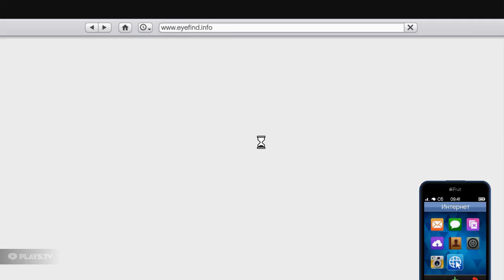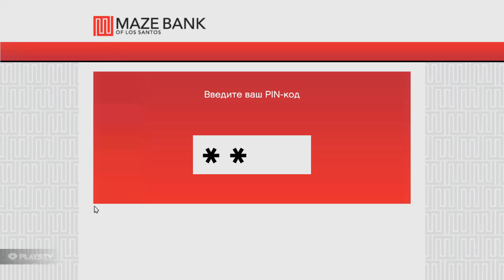GTA ONLINE - ПРОХОДИМ МИССИИ #1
Gta 5 Online - обзор обновления DLC